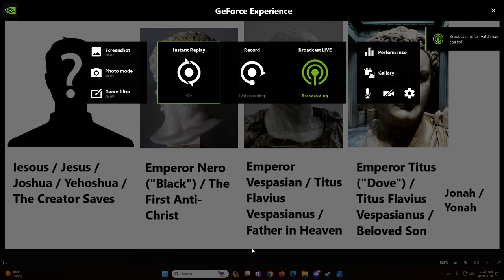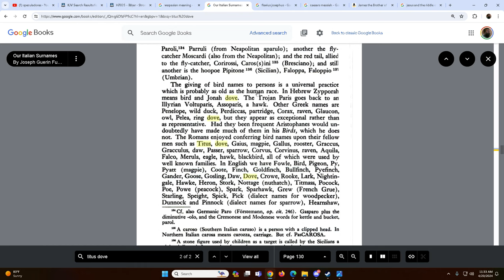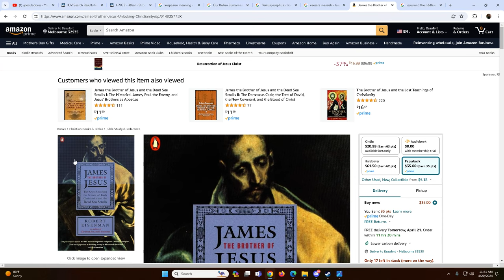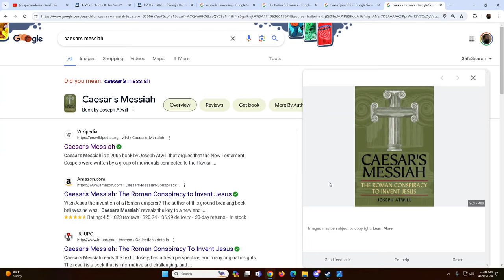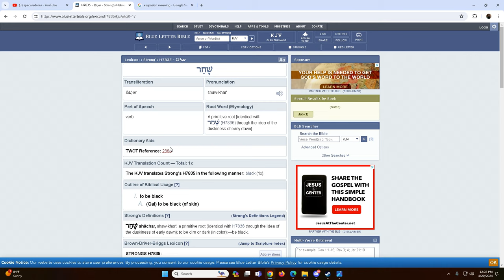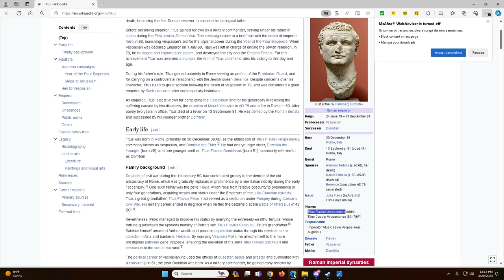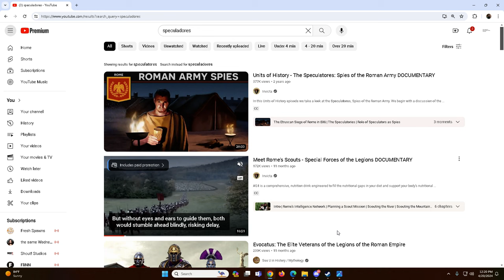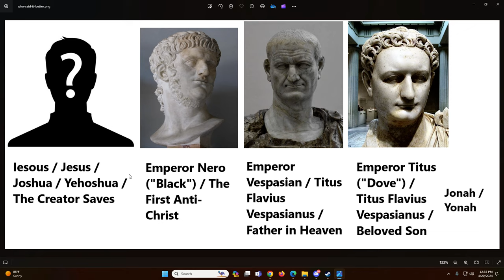Who Said It Better? (Introduction)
Discussing Jesus (called Christ), the Emperor Nero, the Emperor Vespasian, the Emperor Titus and Flavius Josephus and the Caesars Messiah thesis.